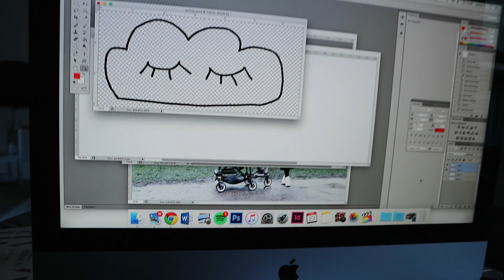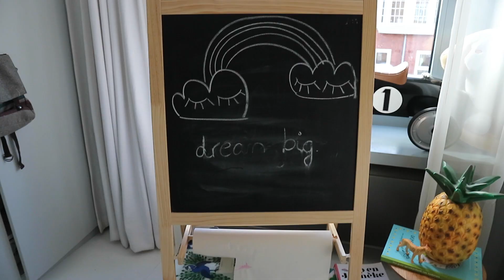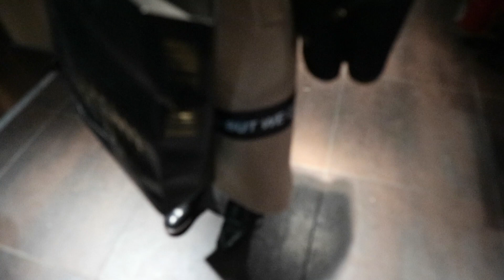OVERGEWICHT? - Jamie Li VLOG #3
De derde vlog is een feit! Vanaf nu geef ik je iedere week een kijkje in mijn leven. Mijn leven als eigenaresse van QUARTER magazine, journaliste, columniste, mode- en beautyspecialist, moeder van twee zoontjes en super shopaholic. Deze week: toch weer snacken, voor de eerste keer écht trainen bij de BBB Healthclub, mijn mama-dag, het leed dat een column schrijven heet, uit eten met de girls bij New King (won ton news!), dagje Utrecht en naar het Nijntje museum. Kijken dus!

Over mij
Hi, leuk dat je kijkt! Mijn naam is Jamie Li, ik ben 28 jaar, woon in Amsterdam en moeder van Lenny en Kay. Sinds 2007 schrijf ik columns over mijn leven en over wat mij dagelijks bezighoudt. Inmiddels worden ze zo goed gelezen, dat mijn website mijn main job is geworden, yay! Elke woensdag vind een nieuwe column op quarter-magazine.com. Verder: ik kom uit de bladenwereld (5 jaar mode- en beautyjournaliste geweest voor bekende glossy tijdschriften) en die liefde voor print zal nooit over gaan. Vandaar dat ik ook nog steeds werk als freelance journaliste. Hobby's? Taartjes bakken, grafisch vormgeven en fotografie! Verder kom ik niet aan mijn hobby's toe vanwege de kids ;).

In mijn video’s:
In mijn wekelijkse vlog vind je het verlengde van mijn columns: een kijkje in mijn leven. Dat houdt in, alles over mijn werk, ik neem je mee naar de leukste beauty- en mode events, chillen met Lenny en Kay, tips over mode, beauty en bakken, achter de schermen bij interviews met BN’ers, hotspots en vooral heel veel fun.

Iedere maandag een nieuwe video!

Wil je iets weten? Stel je vraag en ik doe mijn best zo snel mogelijk te antwoorden. Bedankt als je kijkt!

Liefs,

Jamie Li